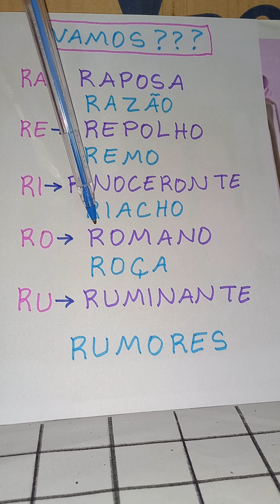ASSIM VOCÊ APRENDE LER E ESCREVER RÁPIDO..